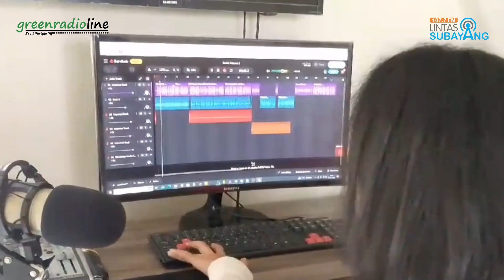SEREMONIAL PEMBUKAAN ENERGY PODCAST FEST